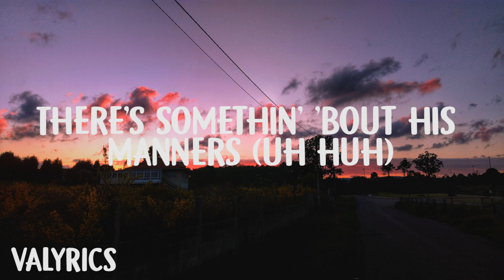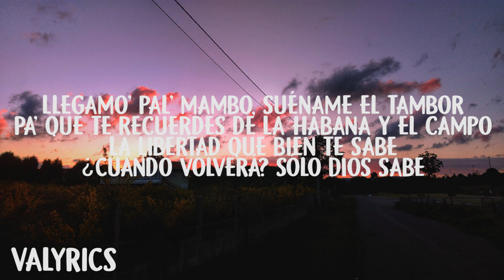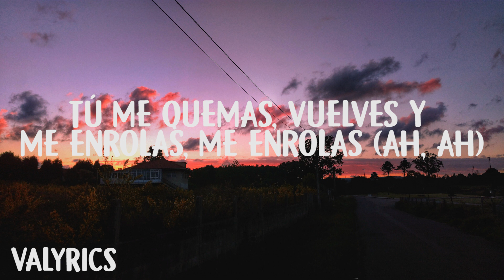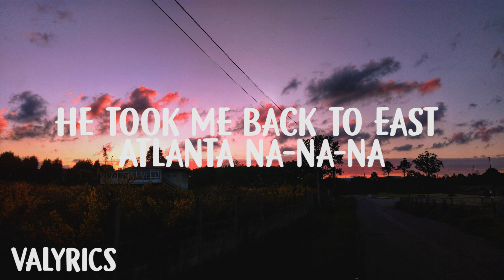Havana Remix - Camila Cabello ft. Daddy Yankee (Letra)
"Havana (Remix)"